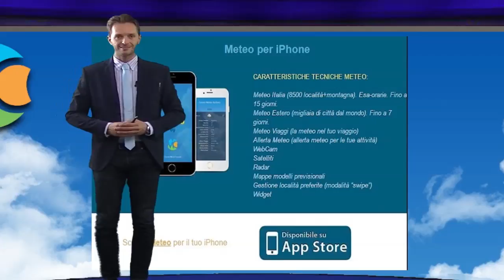Meteo domani 20 settembre 2017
Previsioni meteo Italia per la giornata di domani, Mercoledì 20 settembre